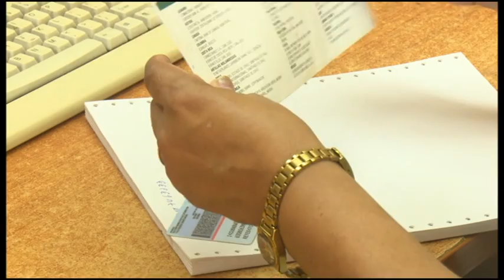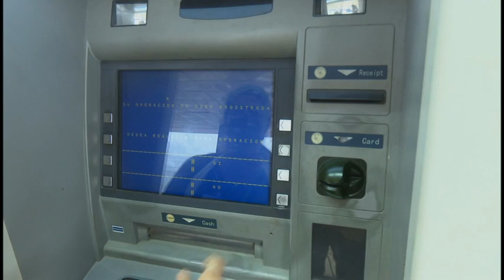Banco Popular de Ahorro en Granma amplia servicios a favor de la informatización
Banco Popular de Ahorro en Granma amplia servicios a favor de la informatización de la sociedad.